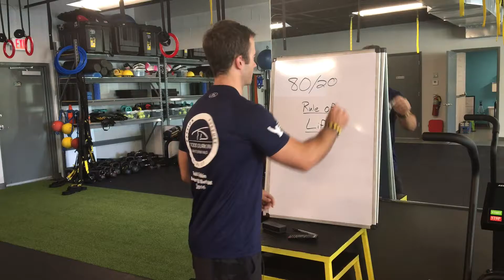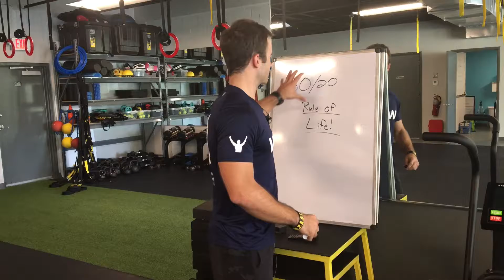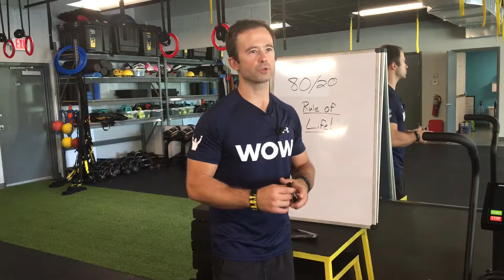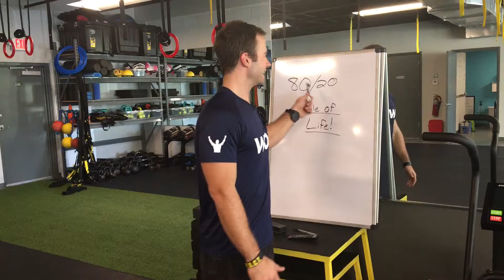80/20 Rule for Success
What's holding you back from looking and feeling great? What is holding you back from making progress continually and what are you focused on. The 80/20 rule goes far beyond Parettos law and Joe Drake talks more about how.